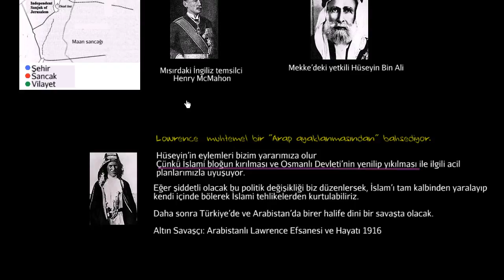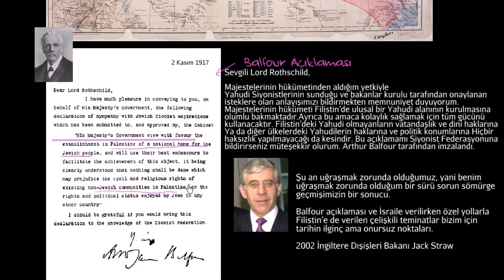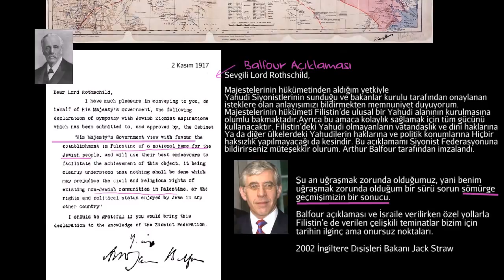Sykes-Picot Anlaşması ve Balfour Açıklaması (Dünya Tarihi / Yakın Tarih (20. Yüzyıl))